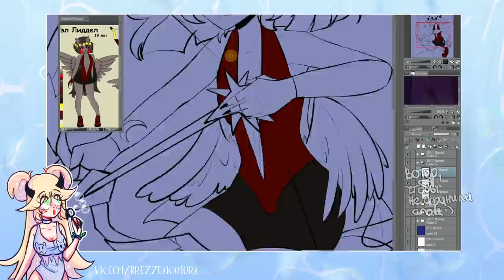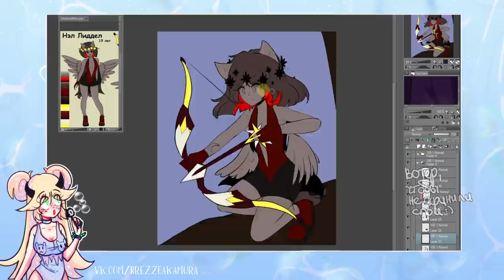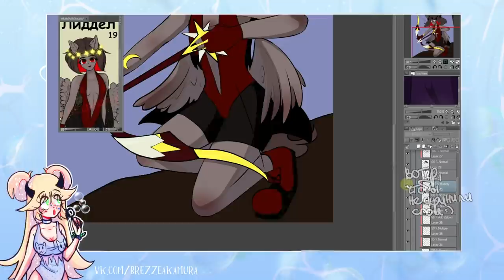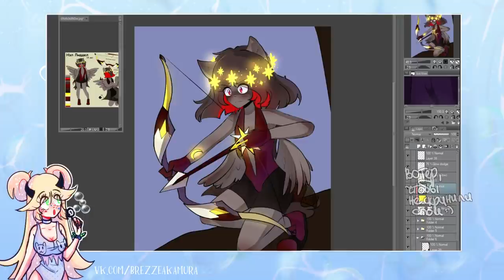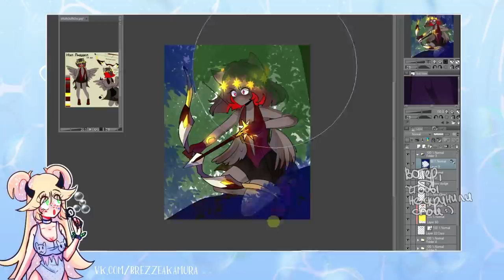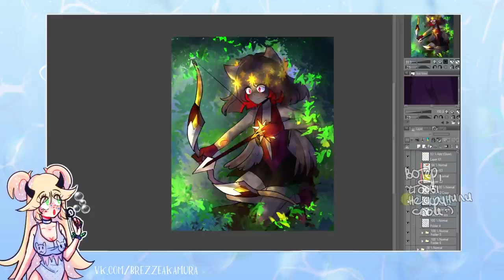ШКОЛЬНАЯ ФОРМА | сторитайм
школьная форма в обычной школе - откуда она там вообще?
программа в которой я рисую клип студио.
в этом видео персонаж НЕ МОЙ, это комишен
• сделать репост видео
• написать комментарий